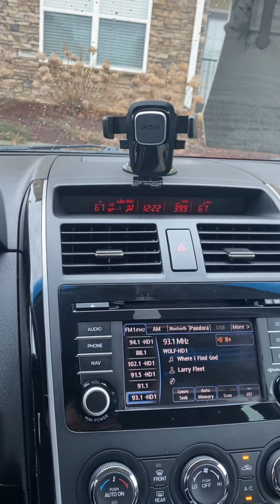Installing Car Organizer Back Seat